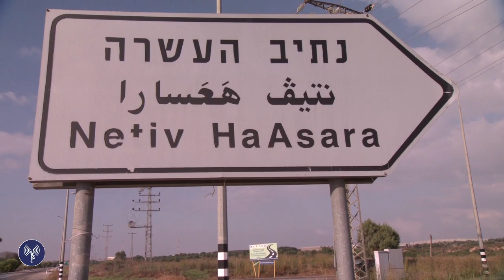ביקור הרמטכ"ל בעוטף עזה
צילום: דובר צה"ל